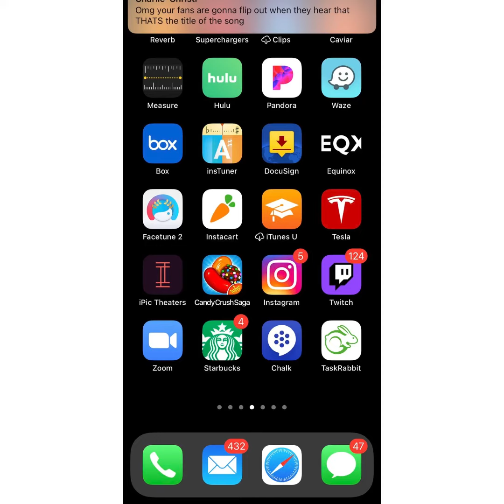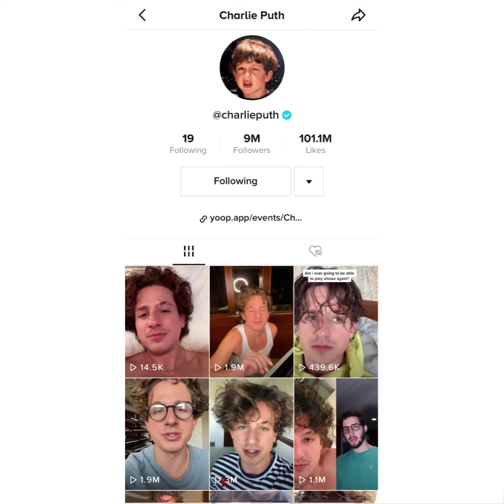Charlie Puth - Updates | February 11, 2021